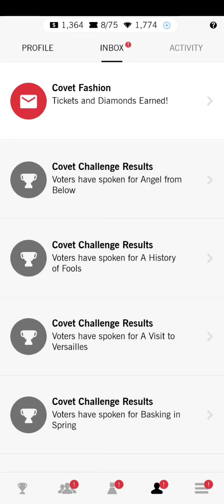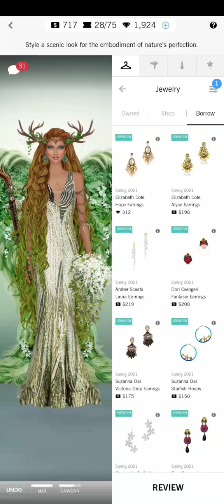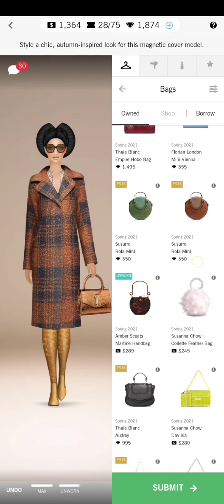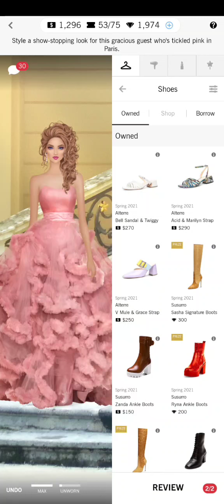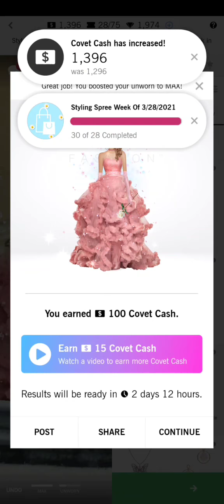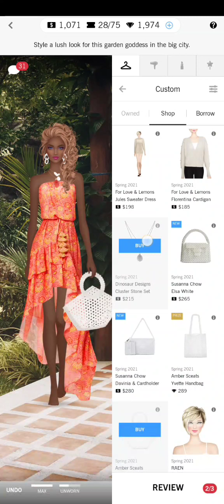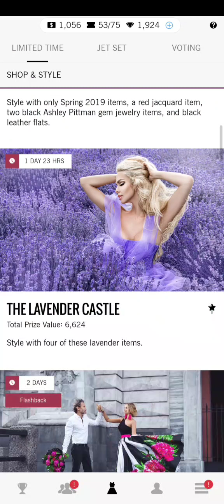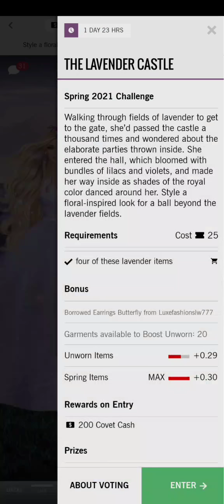Covet Fashion Dress Up Game | Nature's Beauty | Daily Challenge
•Nature's Beauty
•Autumn Editoral
•Pink In Paris
•Grown In Manhattan
•The Lavender Castle